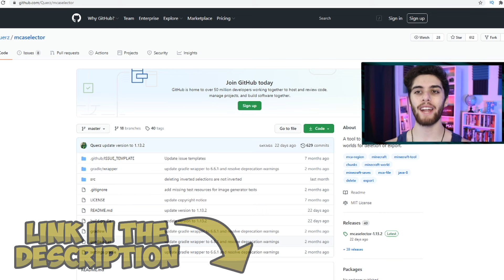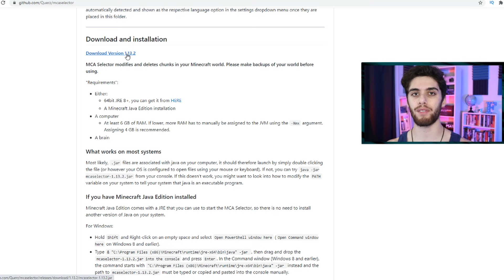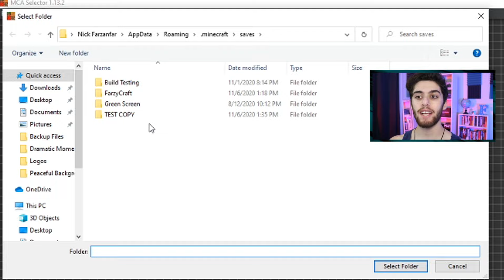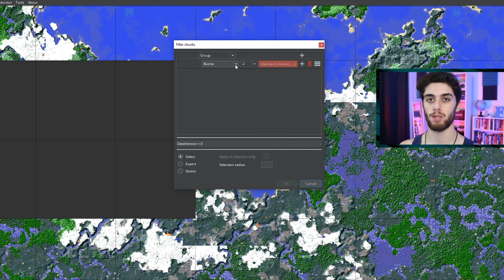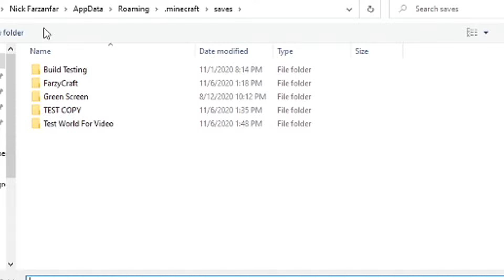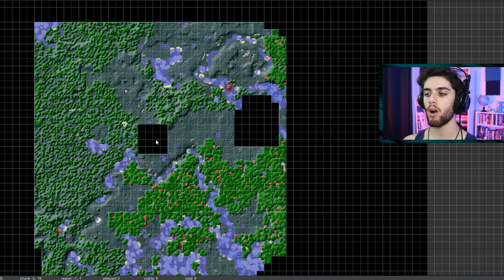(1.18+) How To RESET CHUNKS In Your Minecraft World!!! - (Easily Get New Blocks In Your World)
Here is how you can reset your chunks in your world, so you can have easy access to new biomes in new updates!

MY YOUTUBE SETUP:

My Camera

My Microphone

My Studio Lights

My Color Floodlights

My Keyboard

My Mouse
TIMESTAMPS:
Intro: 0:00
Downloading The Software: 0:43
How To Use MCA Selector: 1:22
Resetting A Chunk: 6:16
Outro: 9:13